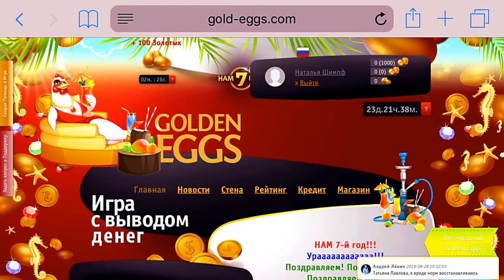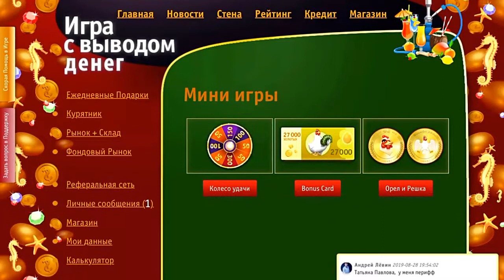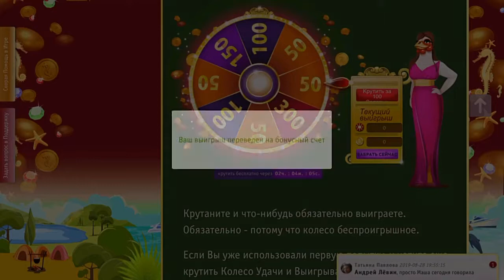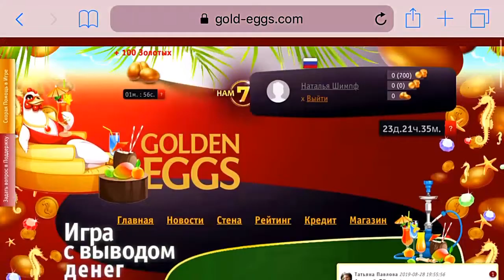Реальный заработок в интернете